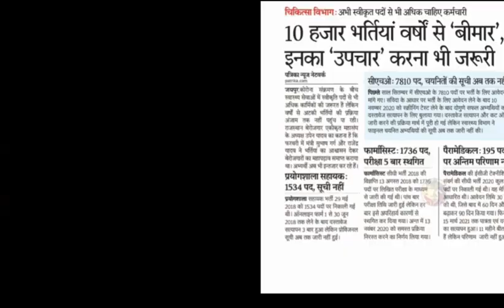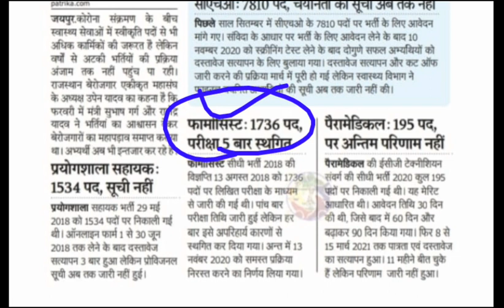इन 4 भर्तीयाॅ का अभ्यर्थी अभी तक कर रहें है इंतजार- उपेन यादव